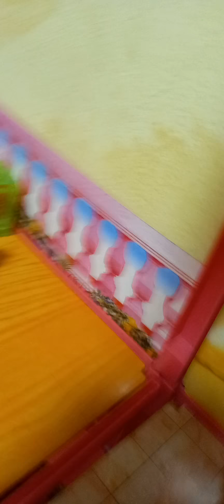Shopkins toys, قصة شوبكنز🤗💗